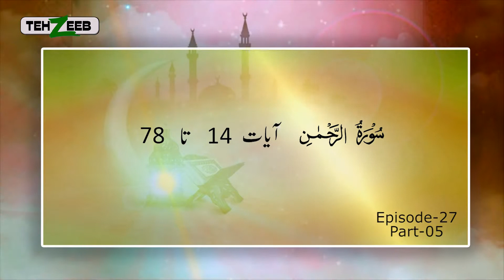Noor ul Mubeen By Maimoona Murtaza Malik EP 27 Part 05 TEHZEEB TV